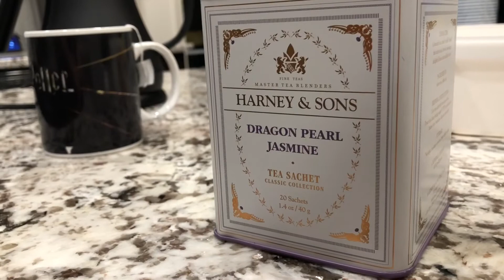Photo Shoot Day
Today Emily and I go do a photo shoot.